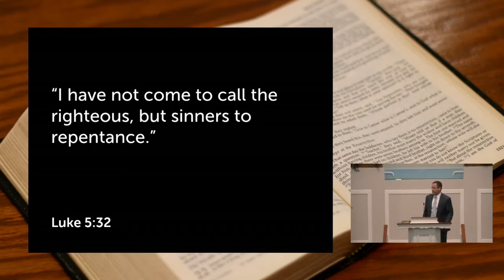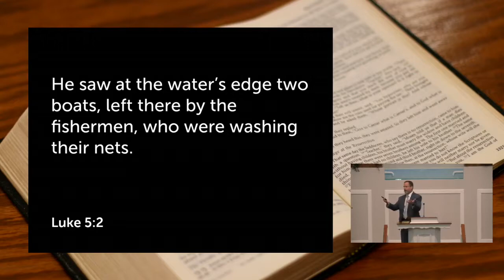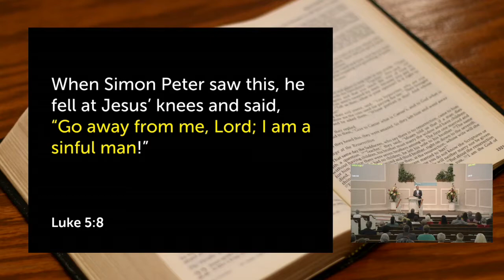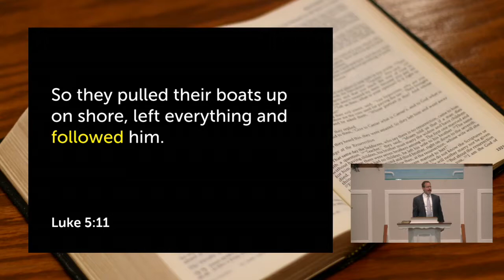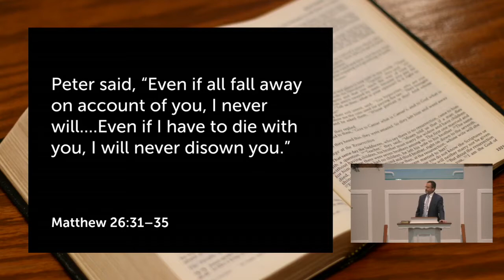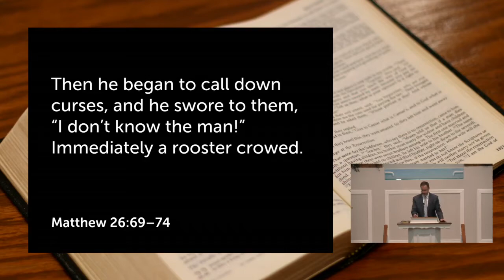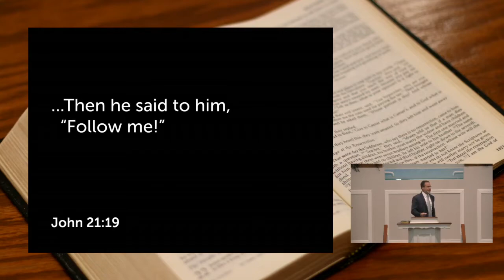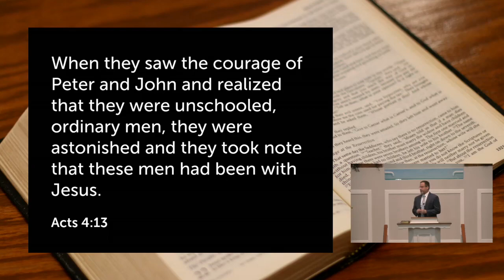Lawrence Kelley - The Gospel Is For Those Who Are Nothing Like Jesus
Southside Lectures - June 20, 2022 PM